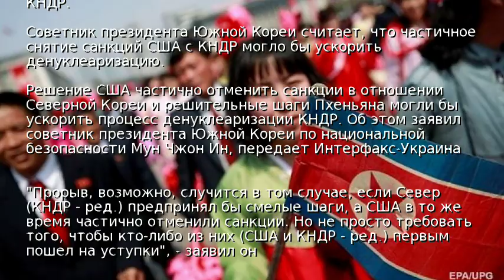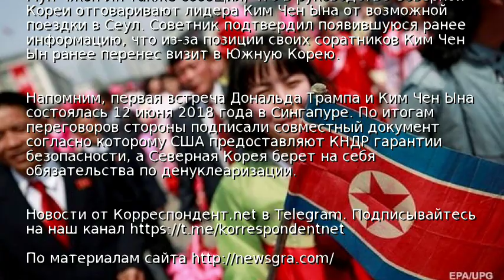Южная Корея предложила США частично снять санкции с КНДР